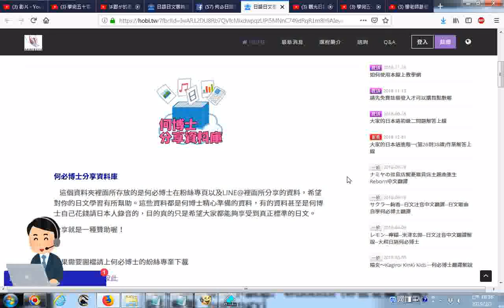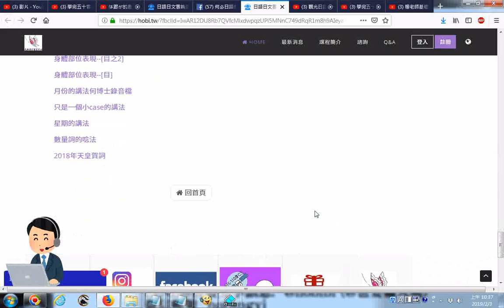何必博士分享資料庫日語PDF檔案下載 含鄧麗君日文歌研究 httpshobi tw httpshobi twfbclid=IwAR12DU8Rb7QVfcMlxdwpqzUPl5MNnC749